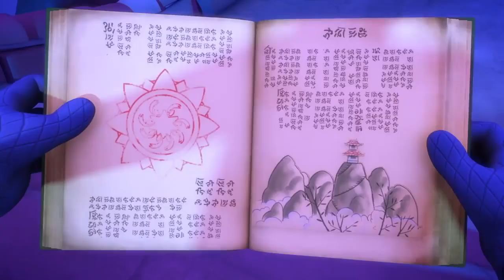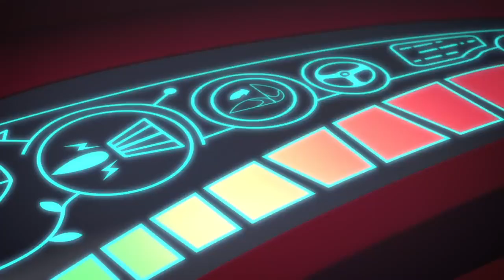Sticky Splat Attack | PJ Masks VS Night Ninja | 2021 Season 4 | PJ Masks Official